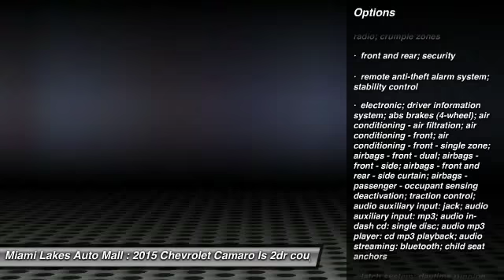2015 Chevrolet Camaro Miami Lakes FL C5C12076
2015 Chevrolet Camaro LS

16600 NW 57th Ave.